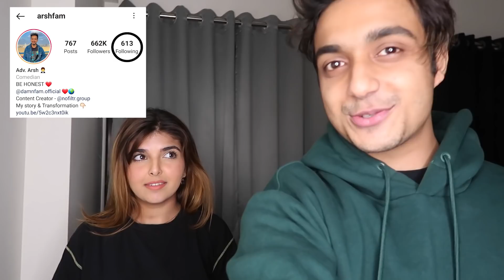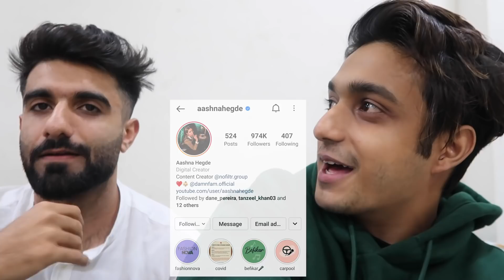I played a DamnFam Quiz 🤔🧩 ft. DAMNFAM | Tanzeel Khan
So this is a short and sweet video where I asked my Bestfriends questions about each other
Let’s see how well do they know each other✨

L'Oreal Paris Crystal Micro Essence

L'Oreal Paris 1.5% Hyaluronic Acid Serum